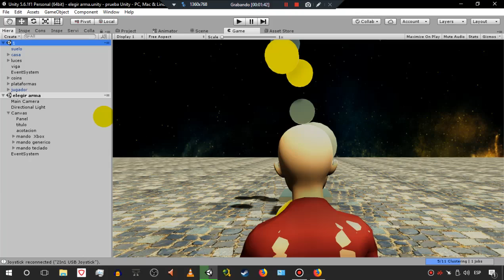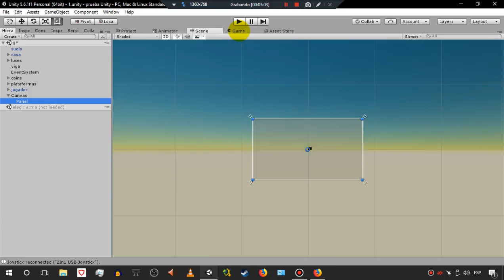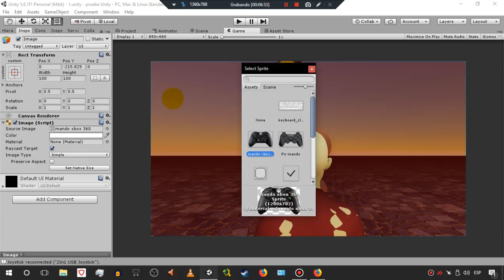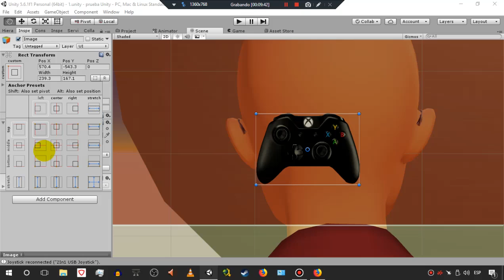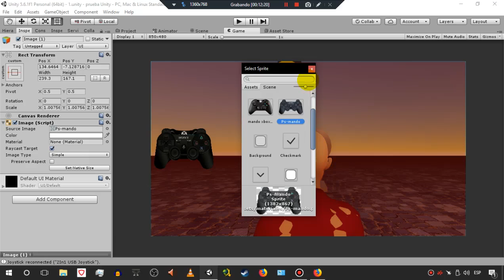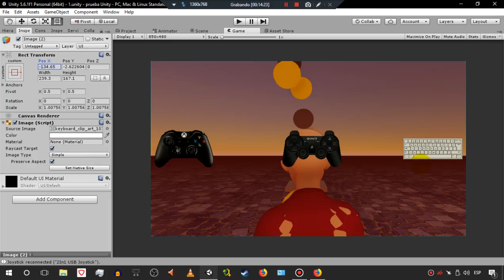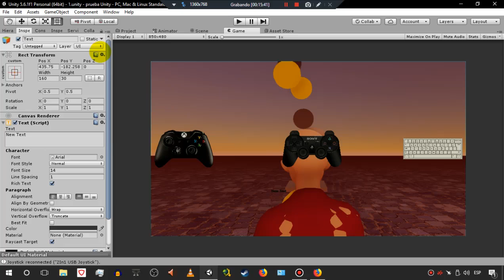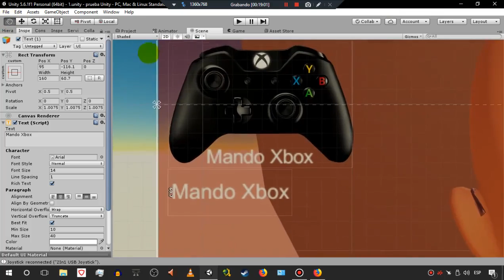Menu de selección de mando: los elementos de UI (parte 1)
Con excusa de avanzar en la lista de reproducción hablo de los elementos de UI y como alienar un canvas a la vista del juego.
Por una cuestión practica los videos están creados automáticamente con un limite de 20 minutos.